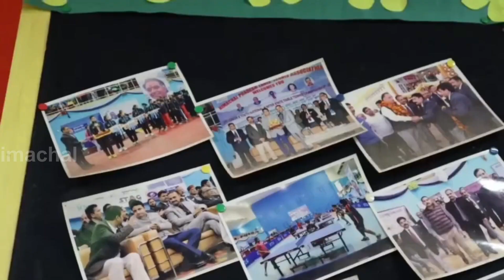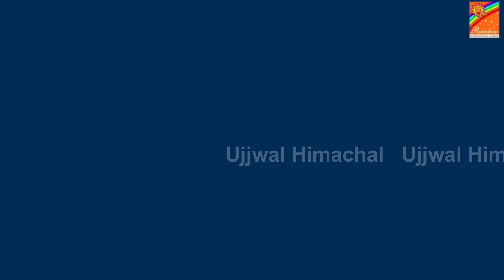मनाली के अंजनी महादेव नाले में फटा बादल, एक घर समेत पावर प्रोजेक्ट क्षतिग्रस्त